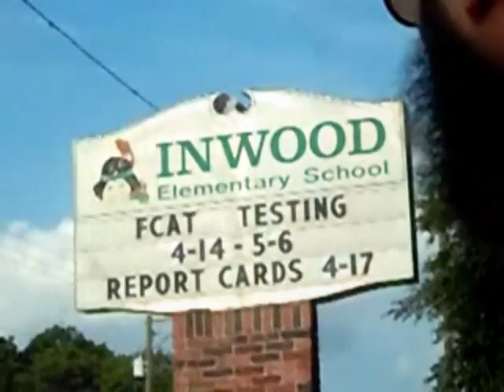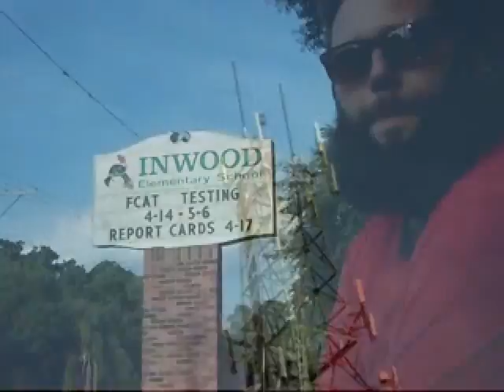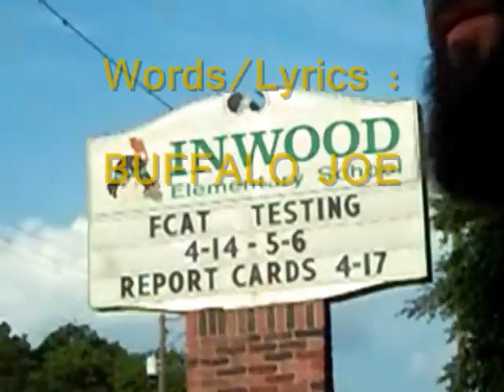BUFFALO JOE (with DJ dr. SKarabus)~"Buffalo to Inwood"(Promo){rough/unmastered}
A short,low budget video project that reflects the down to earth nature of Buffalo Joe. He is a grass roots artist, & the video footage shot is all raw, on an inexpensive camera. The footage,the video,the audio remix, & scratches/cuts were created/performed by dr. SKarabus_the lost highway. Footage shot mostly in Winter Haven,FLA. in 2014.